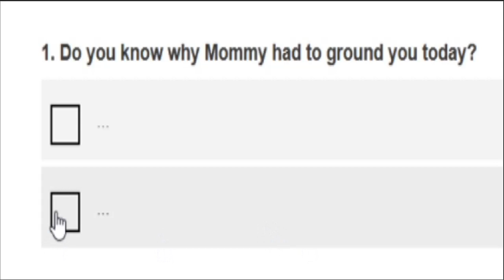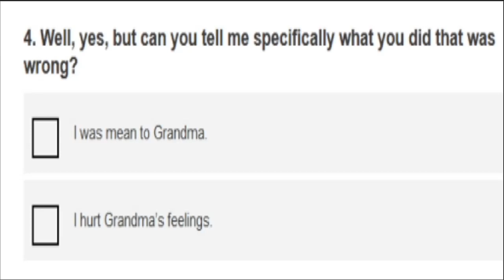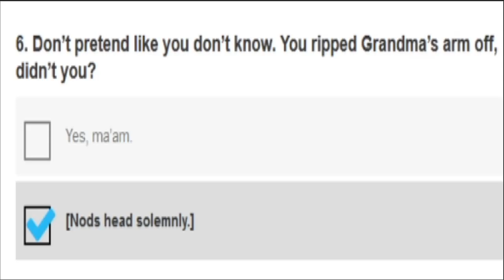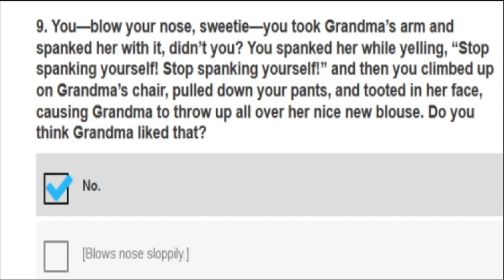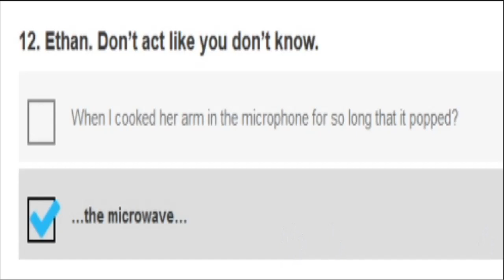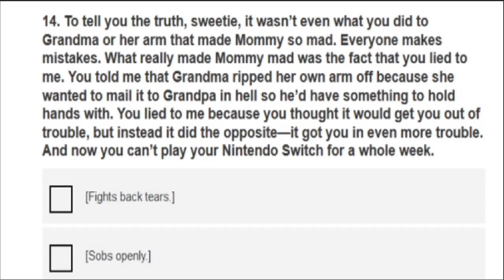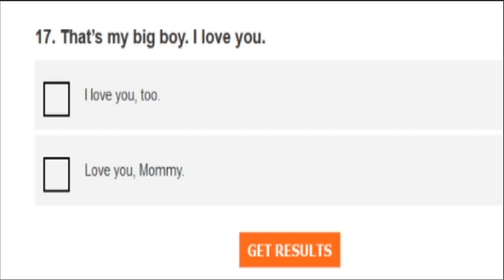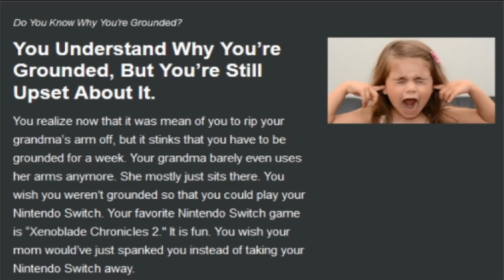You're Grounded... Here's why | Click Hole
We are all here to find out
If you know
Why you are grounded